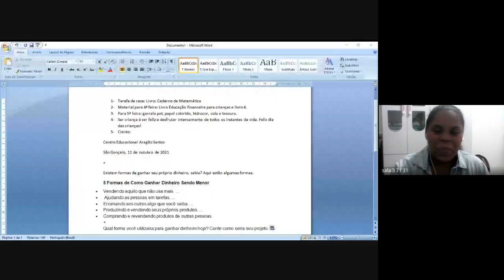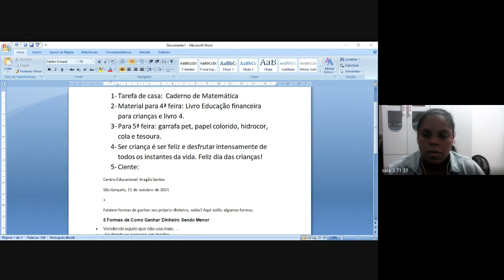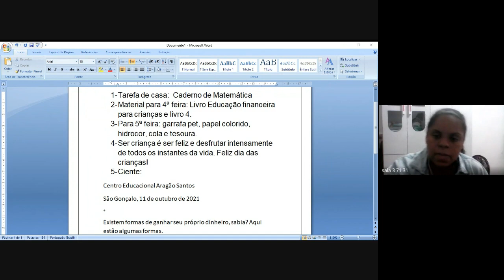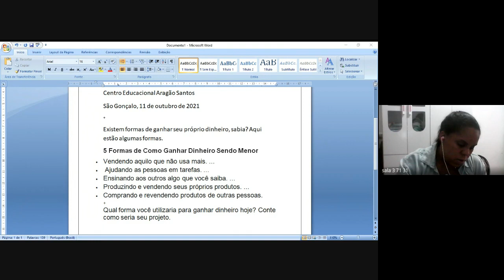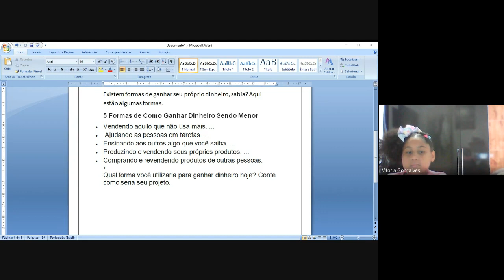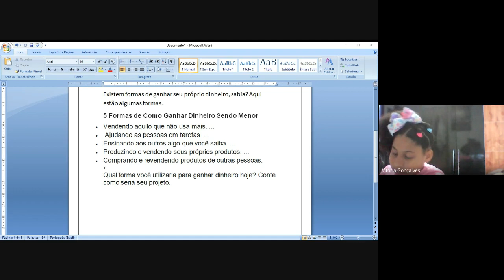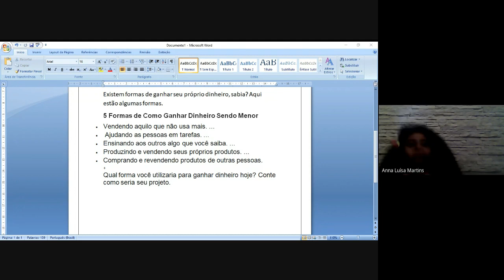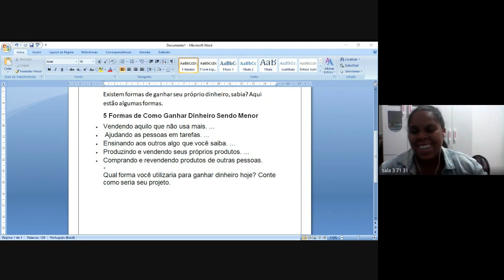3 ANO DANIELLE 1